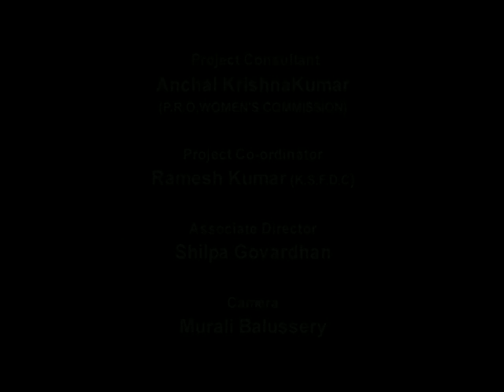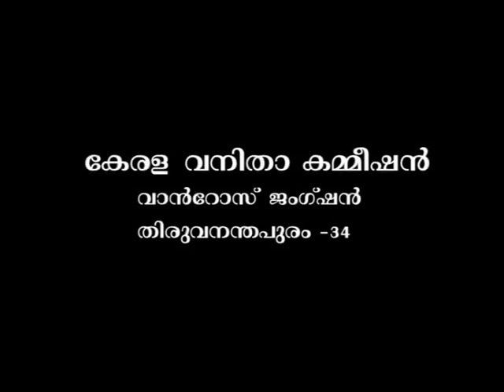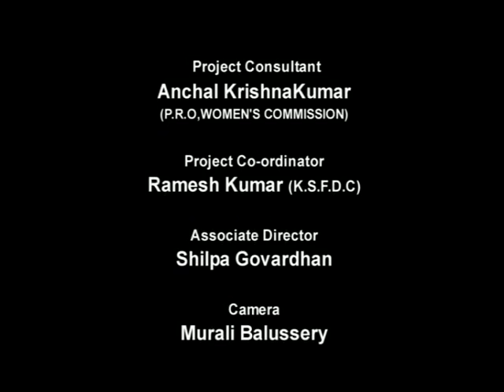Dowry & Woman issues in Kerala - State Woman's Commission Production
DOMESTIC   VIOLENCE     ..    INTER     STATE    MARRIAGE..  ETC...